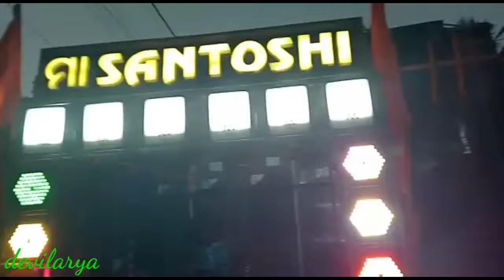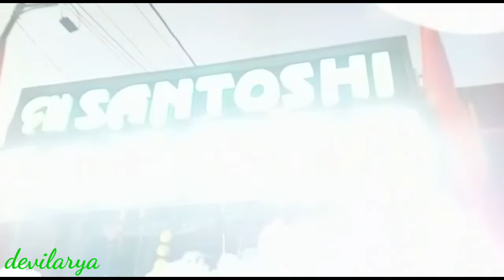bhayanak aatma song by maa santoshi